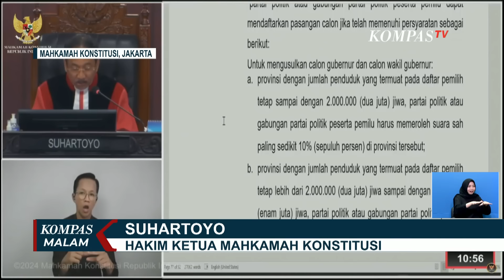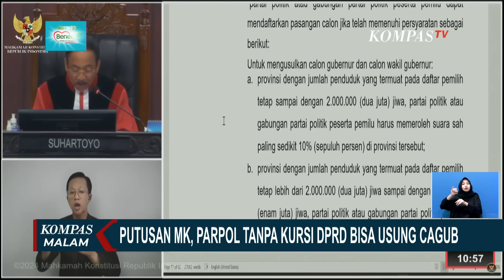Buka Suara Terkait Putusan MK soal Ambang Batas Pilkada, Ridwan Kamil: Putusan Untungkan Warga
JAKARTA, KOMPAS.TV - Bakal Calon Gubernur Jakarta, Ridwan Kamil menyebut harus menghormati putusan MK yang mengubah syarat ambang batas pencalonan kepala daerah.

Putusan ini akan menguntungkan rakyat sehingga memberikan banyak pilihan calon kepala daerah untuk menampung aspirasi warga.

Ridwan Kamil juga bilang tidak terbebani dengan putusan MK ini.

Mahkamah Konstitusi hari ini mengubah aturan terkait syarat parpol mengusung calon dalam pemilihan kepala daerah.

MK menyatakan syarat ambang batas pencalonan kepala daerah, 20 persen kursi DPRD atau 25 persen suara sah hasil pemilu inkonstitusional.

MK kemudian memutuskan untuk syarat mengusung gubernur diatur dengan syarat ambang batas perolehan suara di pemilihan legislatif, disesuaikan dengan jumlah penduduk termuat pada daftar pemilih tetap.

Permohonan uji materi ini sebelumnya diajukan oleh Partai Buruh dan Partai Gelora.

Baca Juga Ditanya soal Peluang Usung Anies di Pilkada Jakarta, Sekjen PDIP Hasto: Tunggu Tanggal Main di